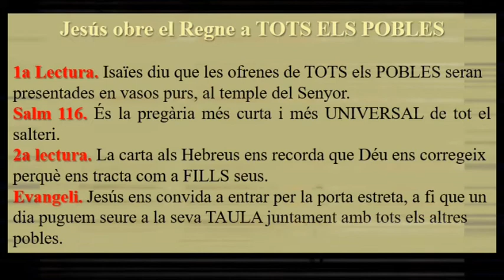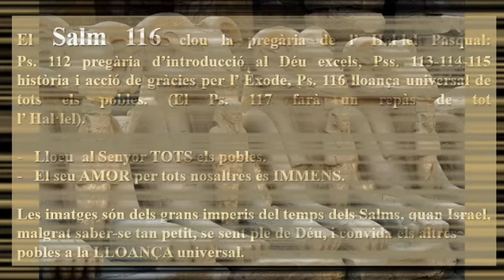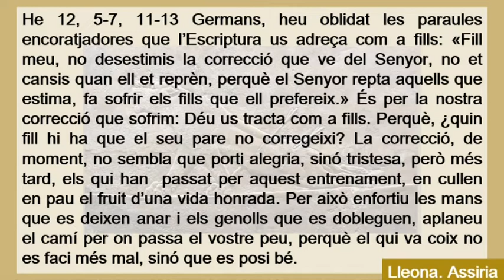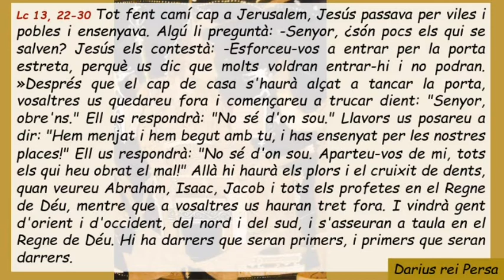Sa116 Diumenge 21 Cicle C ( Català )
Sa116 Diumenge 21 Cicle C